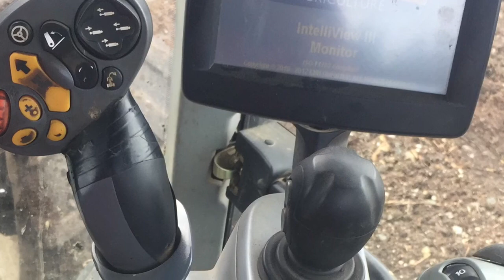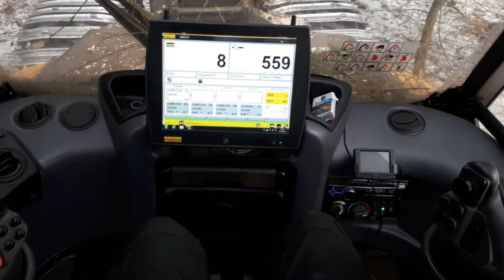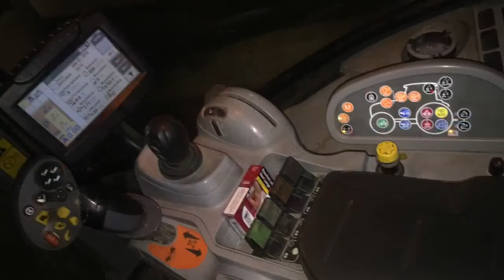14. April 2018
Ein schneller Jahresrückblick von Polzer&CO Team